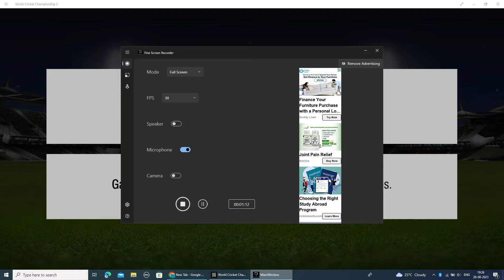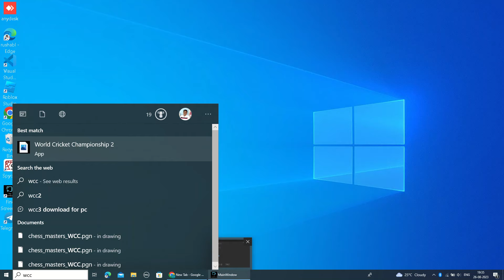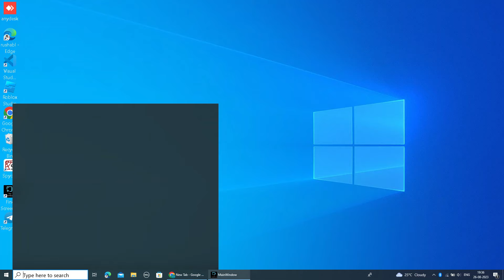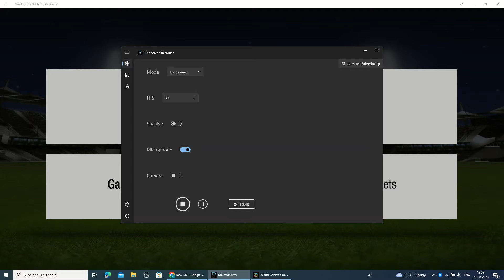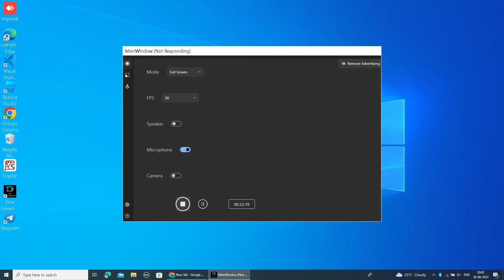Nepal vs Pakistan | (Asia cup) 2023 1 match (by Lords)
Hey. Guys this is our new YouTube Journey.
This YouTube channel is made by 3 persons

And guys have a great day❤❤

You can advertise your products by xmaster lords channel at lower price..